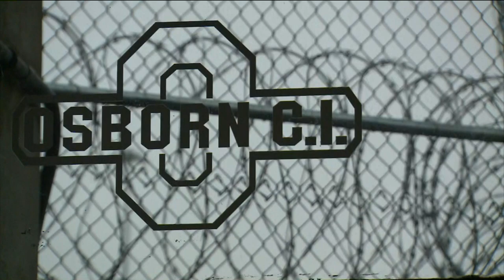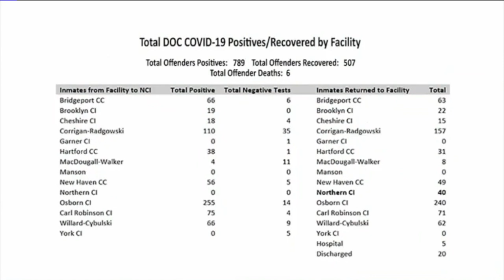Legal action likely as numbers of COVID positive inmates climb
Over 250 inmates at Osborn Correctional Institute have tested positive. None were symptomatic.